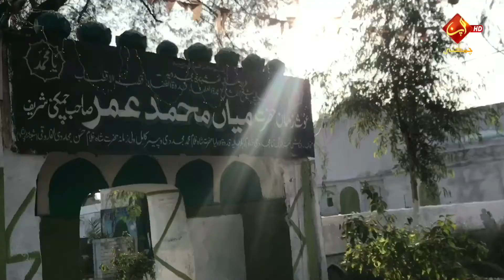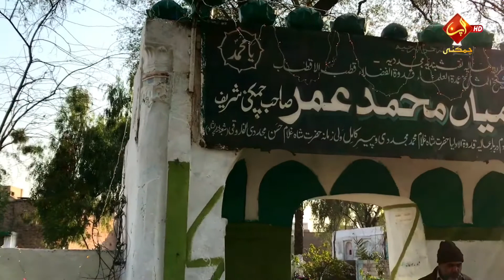Story Of Hazrat Mian Umar Baba Chamkani | Guest-Intekhaab Khan Chamkani | Host -Nawaz Khan Chamkani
ACN Pakistan
Pakistan First Premium Entertainment Channel

Welcome to the official ACN Pakistan ( Apna Chamkani Network)

ACN Pakistan Official is among the leading Infotainment Channel in Pakistan. It thrives to enlighten its viewers with quality ,Our channel contains a variety of programs with a special focus on Current Affairs, Politics, Entertainment, Health, Food and Lifestyle.